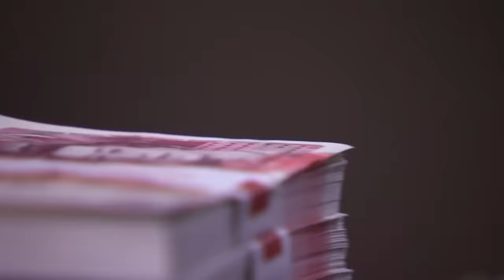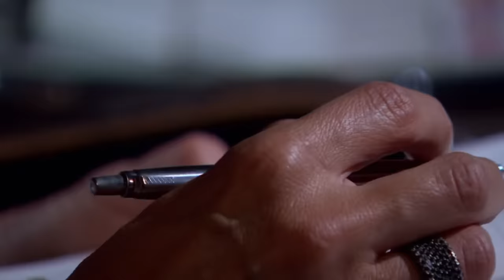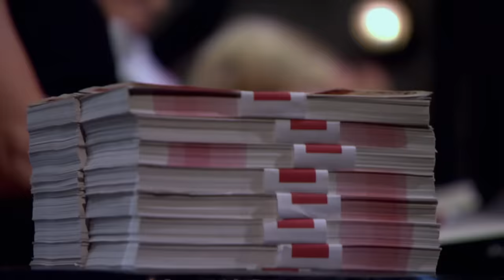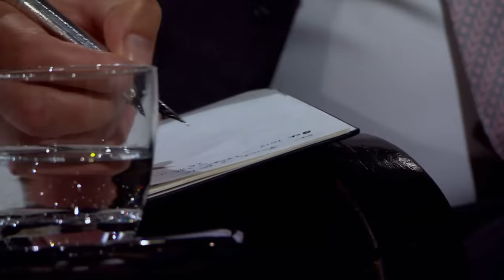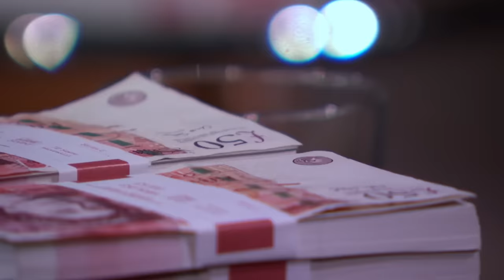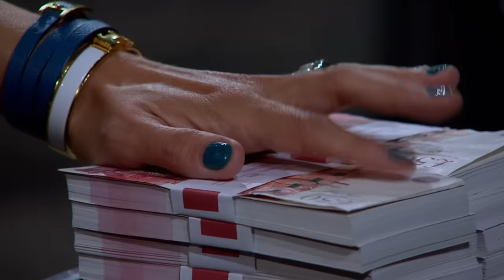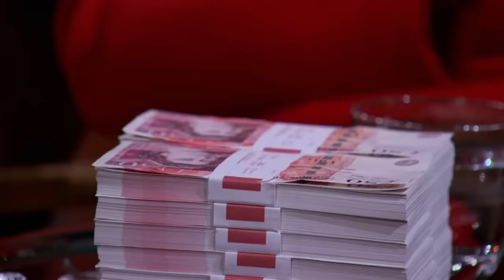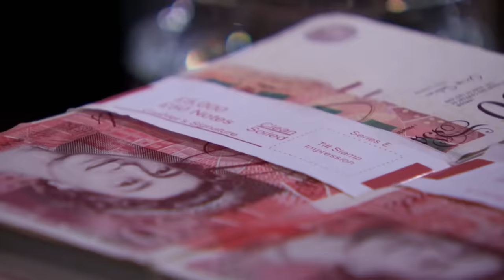“Two Brands, Two Websites, You’re in for a Disaster” | Dragons’ Den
With 13 years combined experience in the fashion industry, design duo Beth Chilton and Sarah Sleightholm gave a stylish pitch with a fashion show walkway for their two early-stage fashion brands – Hope & Ivy. The duo needs £78,000 in return for a 15% equity stake but will any of the Dragons invest once hearing what Touker has to say?